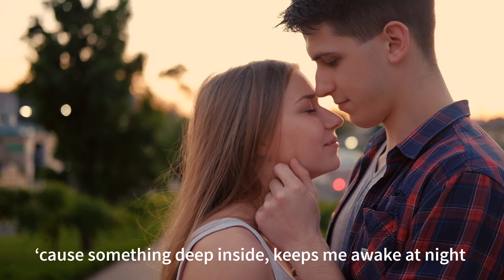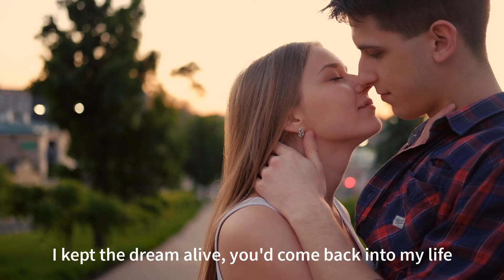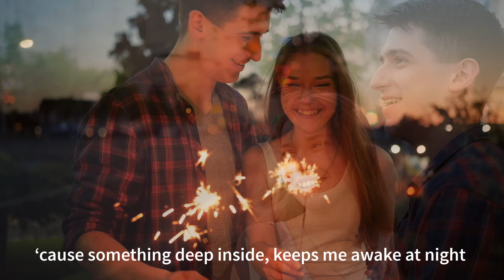What If - SIIMON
What If performed by SIIMON
Written by Simon Coulson, Sara Parker-Bowles, Gunvaldis Ezermanis
Produced by Patrick Byrne